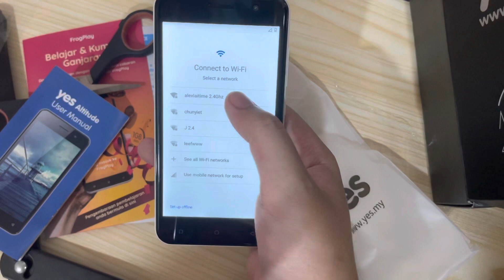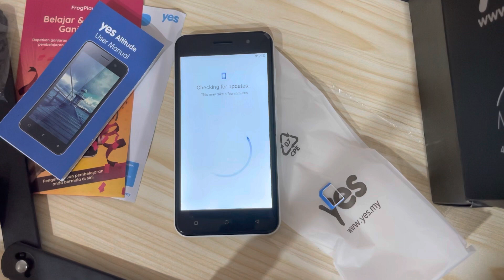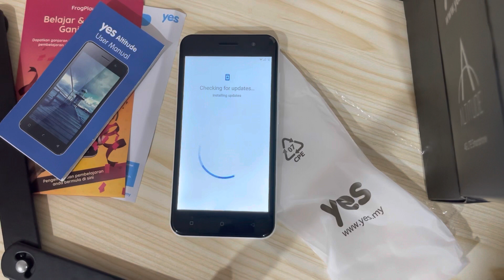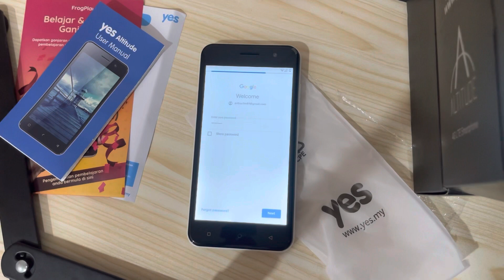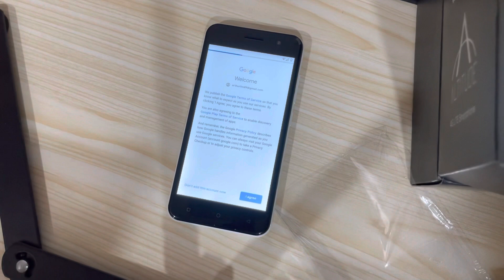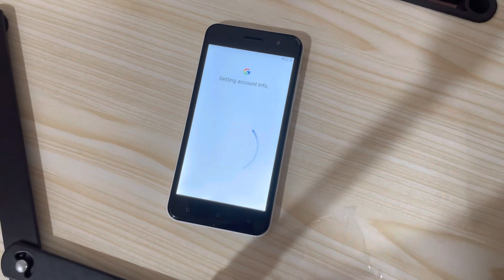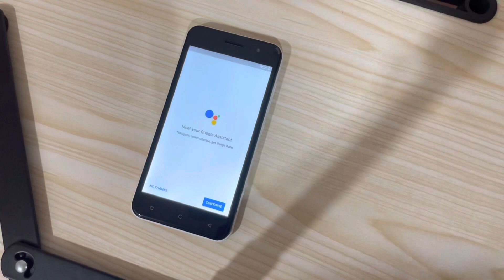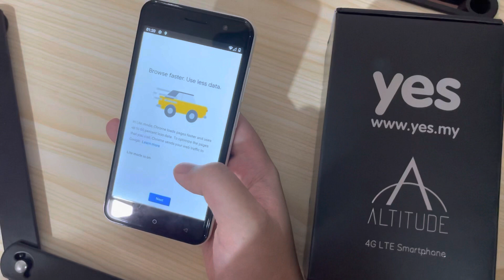Yes attitude 3 | How to insert SIM card | How to setup